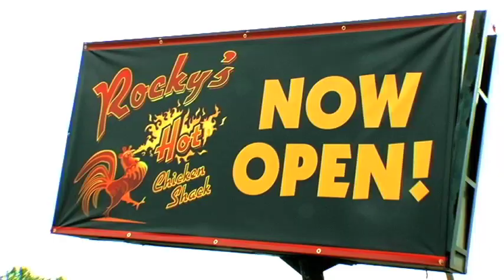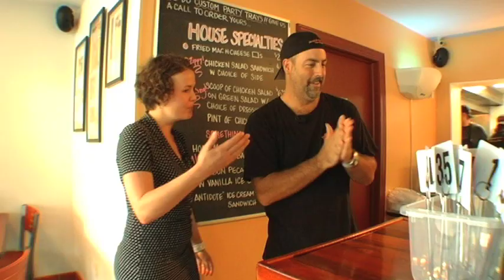Dish: Rocky's Hot Chicken Shack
Rocky's Hot Chicken Shack has gained quite a following for owner Rocky Lindsley's ridiculously hot fried bird. The eatery was once located in an actual shack by the side of Highway 25 in Arden, manned by only Lindsley who worked a single pressure fryer, with sides coming fresh out of the Sam's Club container. When the Shack was closed for rather ambiguous reasons, the resulting outcry from the hot-bird addicted led Lindsley to reconsider his decision. Earlier this year, Rocky's reopened in a comparatively nice and spacious joint on Patton Avenue, with the quality of side dishes improving drastically (thank to additional help in the kitchen). But the star of the show remains Rocky's chicken, which is served according to heat level — there's plain, mild, "inbetweenium," "heatium," hot and the face-melting, hot-to-end-all-hot "Mount St. Hell No."

Xpress went back to the Shack to try some of this inhumanely hot chicken with Meherwan Irani, an owner of Asheville's Chai Pani and somewhat of a hot pepper aficionado. The first installment of this two-part video series features an interview with Lindsley and a sneak peek of some of the pain we put ourselves through. Look for the second installment early next week, when we tackle Mount St. Hell No for you.

Shot, directed and edited by: Troy Burnette
Produced, directed and edited by: Steve Shanafelt
Produced by and starring: Mackensy Lunsford
Featuring: Rocky Lindsley and some crazy-hot chicken